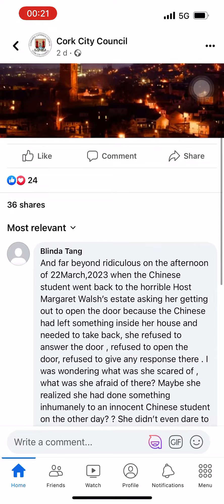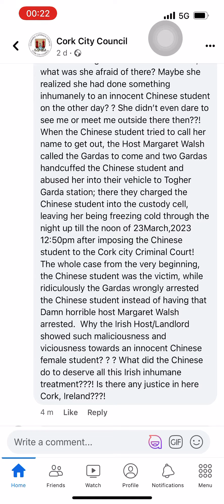Just saw Cork City Council’s post about tenancy, so I think I’d better report my true story to them.